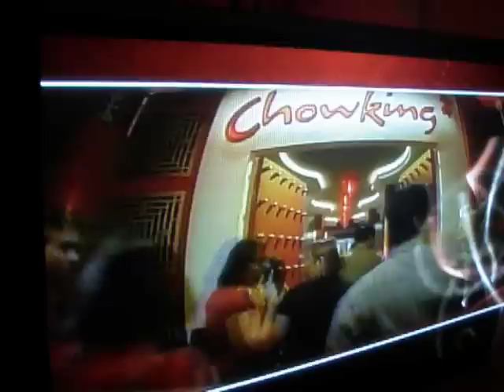Chowking's Ohsome Orange Chicken (2).AVI